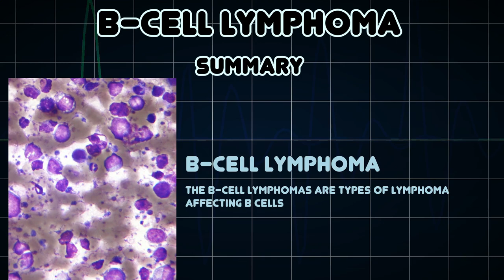B-cell lymphoma (Medical Condition)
Symptoms, risk factors and treatments of B-cell lymphoma (Medical Condition)

The B-cell lymphomas are types of lymphoma affecting B cells